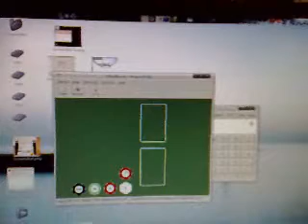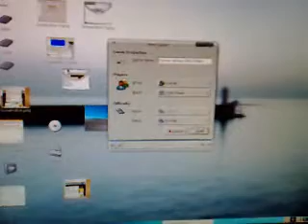Beryl on Ubuntu and Gnome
first shot to try beryl with few animations without being ready and using the mobile phone's camera.